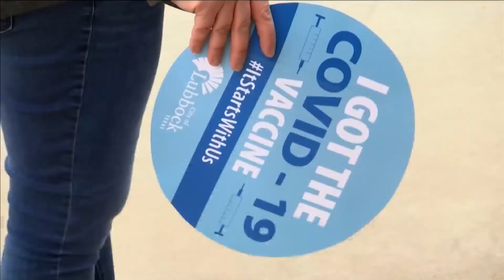Lubbock Health Department says it hasn't seen any severe vaccine reaction so far